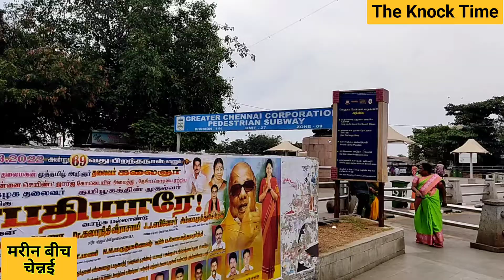भारत के दक्षिणी छोर पर समुन्द्र की लहरें! The Last City Of South India In Chennai.@TheknockTime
दक्षिण भारत का एक ऐसा शहर जिसको आईटी हद से लेकर के और बेहतरीन जगहों के लिए माना जाता है जी हां मैं बात कर रहा हूं चेन्नई की चेन्नई दक्षिण भारत में पड़ता है और वह भारत के सबसे आखरी छोर पर पड़ता है वहां से आपको समुंदर ही नजर आते हैं और चेन्नई की सबसे खास बात यह है यदि आप चलने की यात्रा पर निकल रहे हो तो अमूमन आप ऐसा मान सकते हैं कि 98% लोग आपसे हिंदी में बात नहीं कर सकते वहां पर सिर्फ आपको तमिल या फिर कन्नड़ या फिर इंग्लिश यही आपको भाषाएं जानने को और सुनने को मिल सकती हैं जिस जगह पर मैं गया था या चेन्नई रेलवे स्टेशन एमजी रोड एमजीआर से 7 किलोमीटर दूर पर मरीन रहे थे आप यह मरीन जो बीच दिखा है आपको यह चेन्नई का एक ऐसा 20 था जहां पर शाम के वक्त बहुत ढेर सारी बड़ी लंबी लगती है उसमें बीच के पहले आपको कई सारी दुकानें दिख सकती हैं उन सभी दुकानों में आपको औसतन मूल्य से ज्यादा की सामान्य देखने को मिलेंगी चेन्नई यदि आप जा रहे हो तो यह आप ठीक जरूर कर ले यह जहां जहां आपको जाने हो उसके पहले आप अपने बायो को बना ले कि आपको घूमना कहां कहां है अमूमन आपको रेलवे स्टेशन से और मरीन बीच के लिए ₹100 किराया लगता है टेंपो का यदि आप कार से जाते हैं तो ढाई सौ रुपए लगता है बस से जाने की भी सुविधा है यदि आप बस पकड़ते हैं तो बस भी आपको हां लेकर जाती है वहां अमूमन बस पर कुछ नंबर सोते हैं उन नंबर पर आप नंबर के द्वारा बस पर बैठ सकते हैं